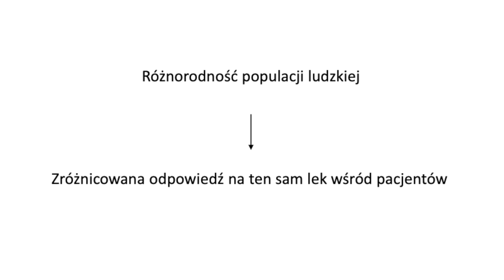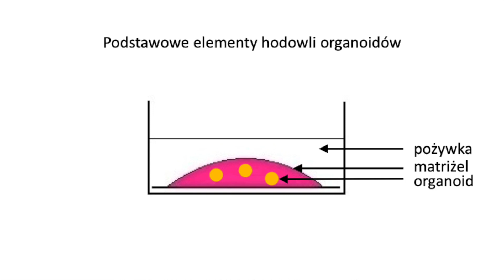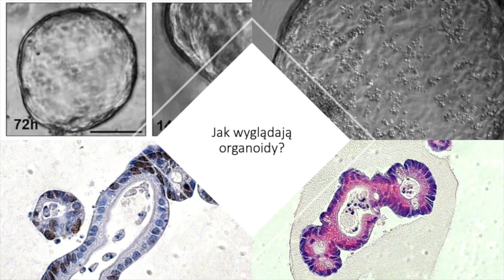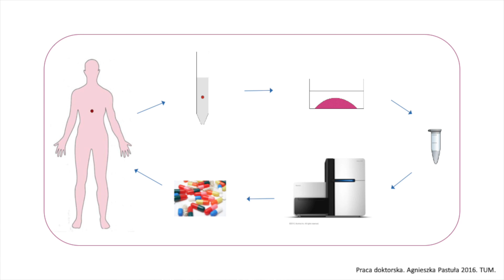Medycyna spersonalizowana, dr Agnieszka Pastuła | Rewolucje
W serii "Rewolucje" naukowcy z Uniwersytetu Jagiellońskiego opowiadają o przełomach w dziejach nauki oraz kluczowych przemianach w myśleniu człowieka o świecie. Od epoki kamienia, przez narodziny logiki i filozofii, kształtowanie się idei uniwersytetu, aż po współczesne badania i teorie naukowe.

W tym odcinku dr Agnieszka Pastuła z Instytutu Zoologii i Badań Biomedycznych UJ opowiada o nowym paradygmacie medycyny, jakim jest tzw. medycyna spersonalizowana (lub precyzyjna), w której stosuje się terapie dostrojone pod konkretnego pacjenta. Jakimi metodami posługuje się medycyna spersonalizowana? W przypadku jakich chorób precyzyjne terapie mogą być szczególnie skuteczne? Jakie są korzyści i ograniczenia tego podejścia?

Scenariusz i prezentacja: dr Agnieszka Pastuła
Kamera i montaż: Adam Koprowski